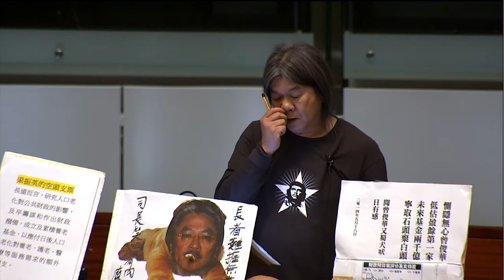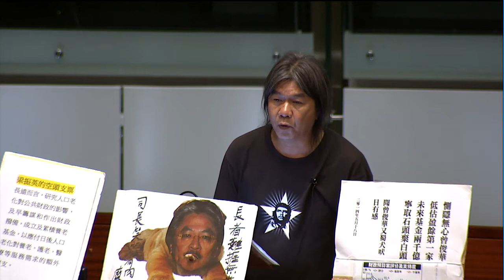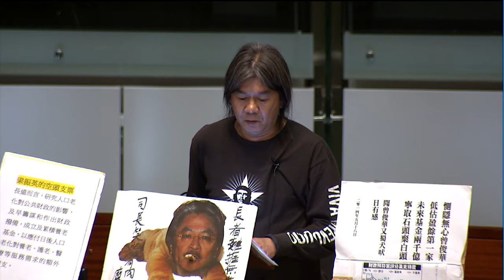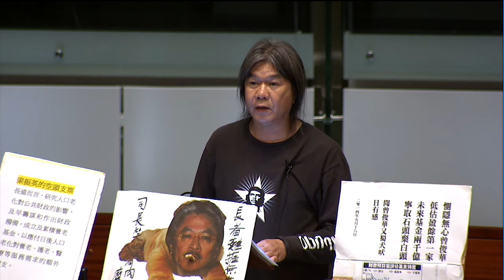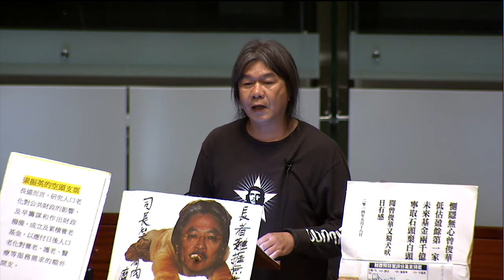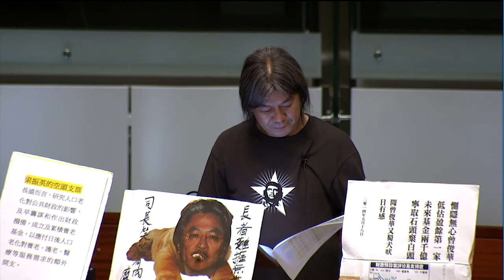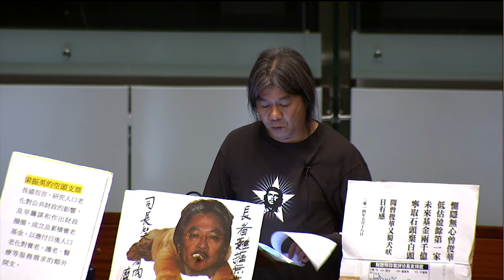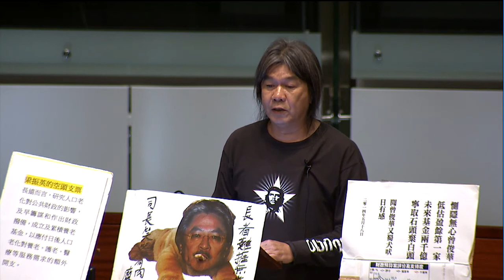2014/05/23-11 梁國雄: 人口老化問題 雙非外勞 主席詢問人口政策和修正案的關係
11:43 主席詢問在講那一個修正案
12:26 主席詢問人口政策和修正案的關係
13:21 長毛得到慢必提供修正案編號